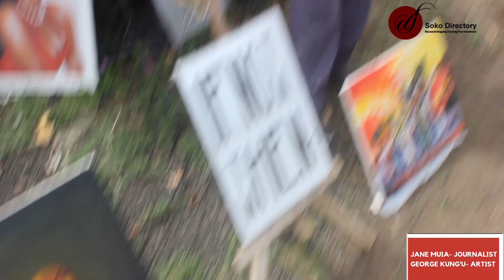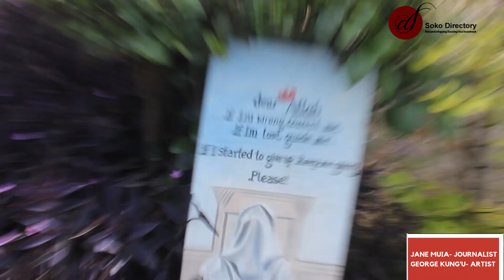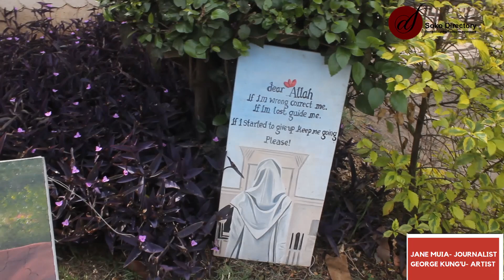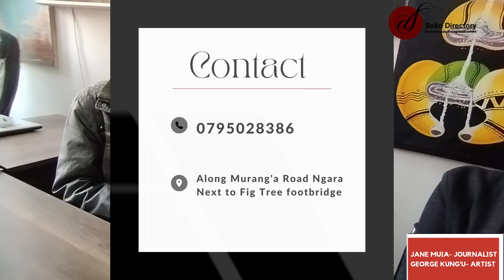The ART of PAINTINGS and CRAFTS in Nairobi Kenya.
Listen to this Wonderful Conversation between our talented Journalist Jane Muia and the Amazingly Creative Artist George Kung'u.  He is located along Murang'a Road Ngara  next to Fig Tree footbridge.